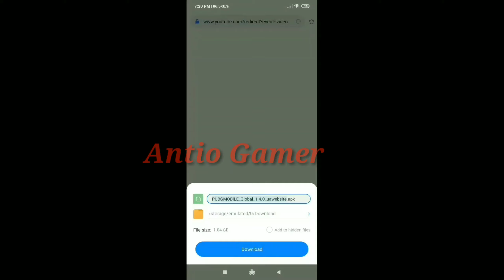How To Download 1.4 Global Pubg Mobile|Without Vpn|How To Update 1..4 Pubg Mobile |Antio Gamer